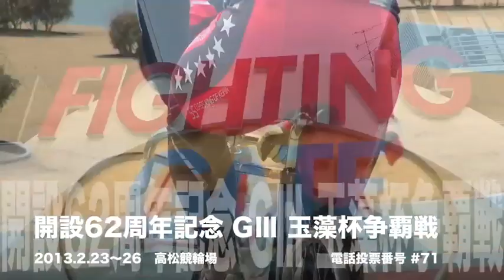【高松GⅢ玉藻杯争覇戦】原田研太朗インタビュー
２次予選８レースを１着で準決勝進出を決めた原田研太朗（徳島）のインタビューをお届けします。